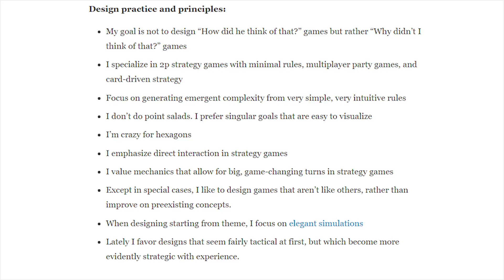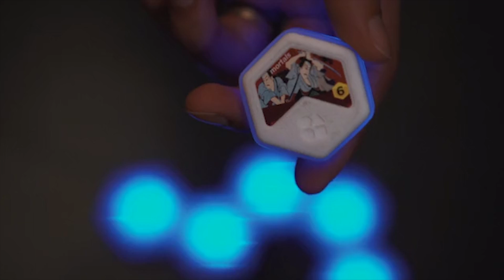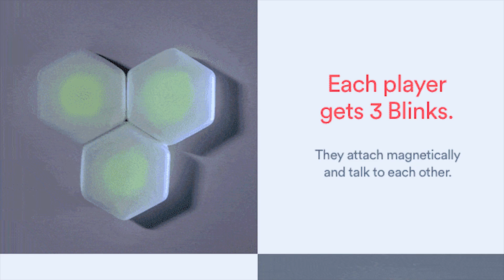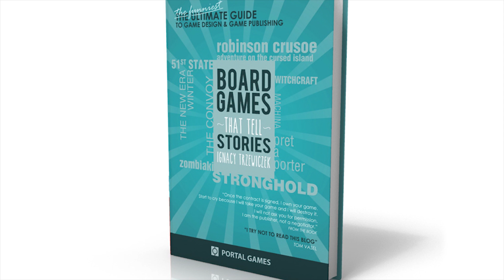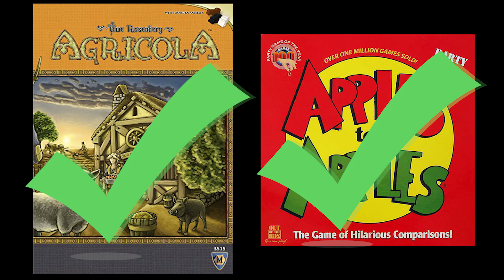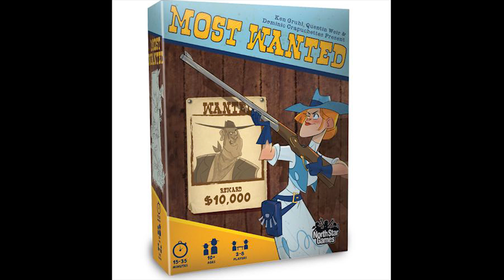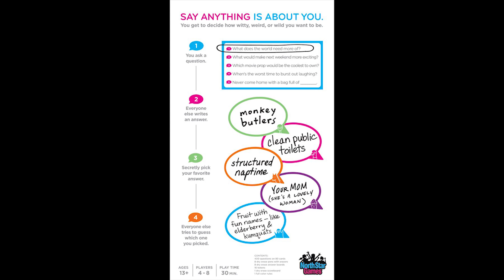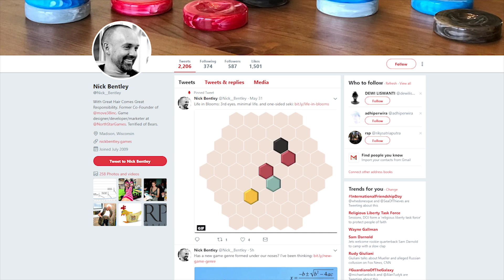Nick Bentley (North Star Games) | Spotlight Interview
In the midst of pre-Gen Con 2018 shenanigans, Nick Bentley takes some time to talk game design with us! From his work on North Star Games titles, to his own abstract designs and development projects, we cover a lot of ground! Hear about the upcoming Oceans, Most Wanted, Dude, and lots more.